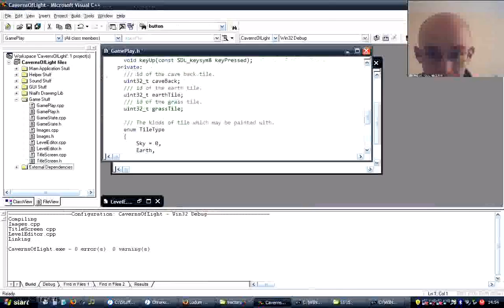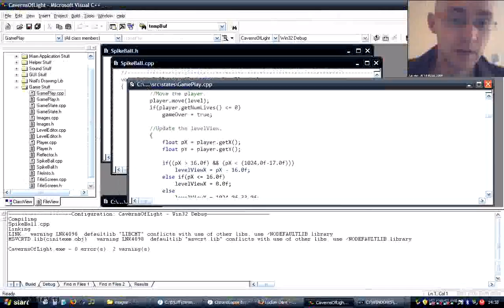Ludum Dare 15 Timelapse 1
Timelapse video of my entry to Ludum Dare 15, Caverns of Light.

I did a second video of me making the music and sound fx for the game too